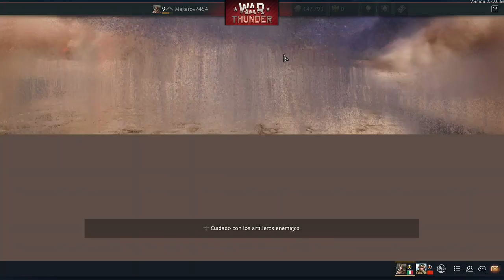Metal gear survive, war thunder y sea of thieves